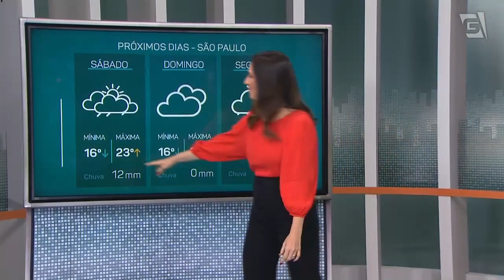Previsão do Tempo – 01/04/2022